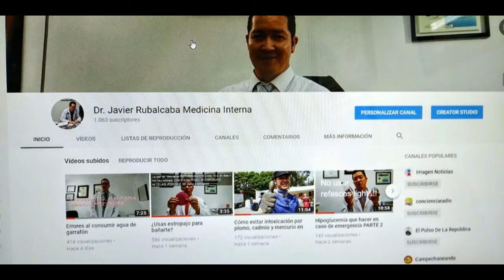NIÑOS OBESOS. CÚAL ES EL RIESGO? Puebla en la hora nacional Julio 2019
ENTREVISTA DE RADIO EN LA QUE DESCRIBIMOS CUALES SON LOS RIESGO, Y CUALES SON LAS CAUSAS,Y  ES EL MANEJO DE LOS NIÑOS CON OBESIDAD. Puebla en la hora nacional.